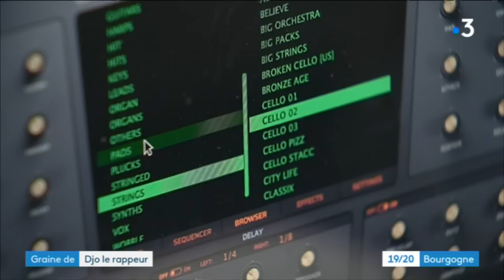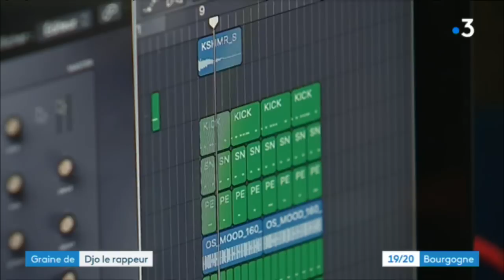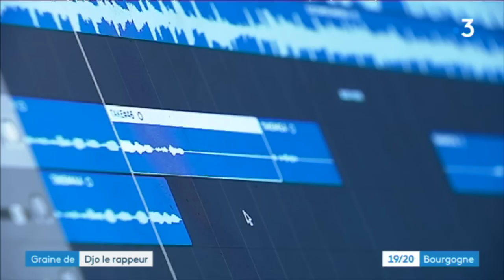DJO- France 3 Bourgogne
Un grand merci à l'équipe de France 3 Bourgogne !
Pour les personnes n'ayant pas pu voir mon passage dans le JT du 30 mai, le voici !
Merci à vous tous de me suivre, je prépare actuellement quelques nouveaux titres qui, j'espère vous plairont !! À très vite ;)